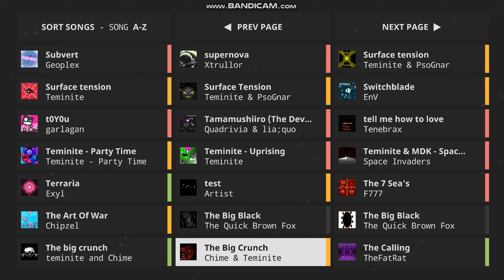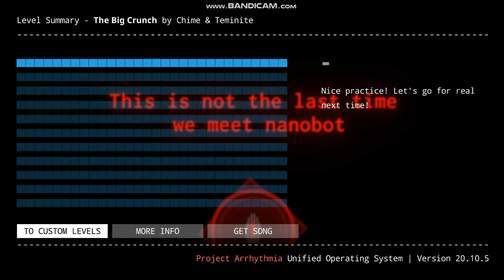Project Arrhythmia-The Big Crunch Level By StylaXx song By Chime & Teminite